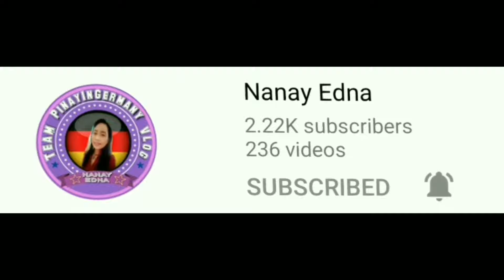musselsrecipe Ito ang tipid ulam na masarap ang Buttered Garlic Mussels/Tahong try nyo mapapawow ka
Pls.Visit ny Social Media Account
FB Page Rghie Ordaniel Gamao